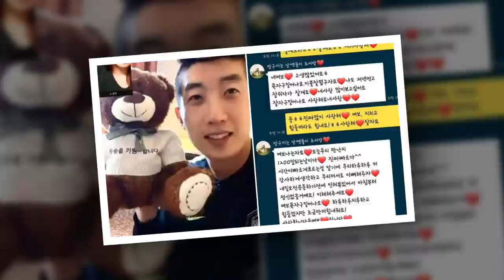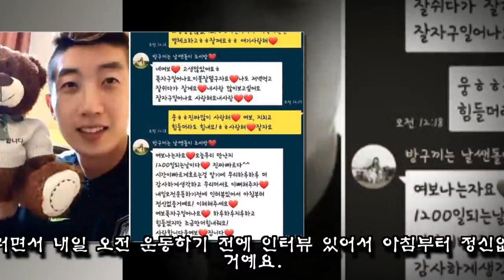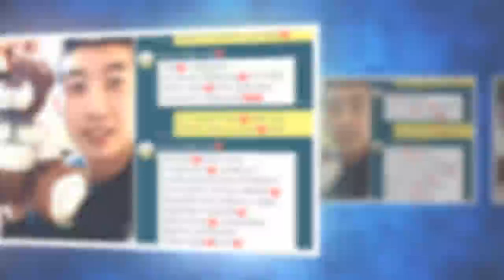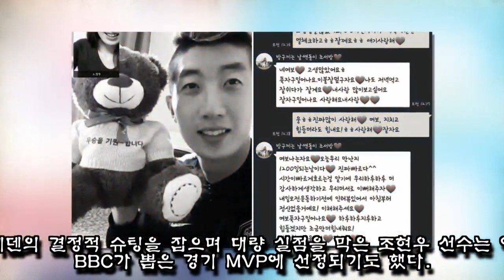한국 축구 '히어로 조현우 골키퍼가 경기 전 아내랑 나눈 메시지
2018 러시아 월드컵 스웨덴전에서 깜짝 선발돼 엄청난 활약을 펼친 조현우 골키퍼가 아내와 나눈 대화 내용이 공개됐다.